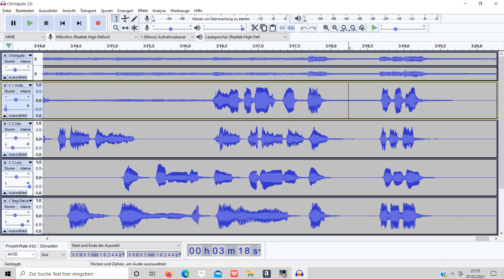Chiringuito Stephan Müller Ergebnis der Zoom-Einstudierung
Seit Mitte Januar 2021 haben Aktive des Akkordeon-Orchesters Wesseling mit Zoom an dem Latin Beat Chiringuito von Stephan Müller gearbeitet. Einer spielt vor, die anderen haben ihre Mikrofone ausgeschaltet und spielen jeder für sich alleine mit.  In der Regel mit Metronom.
Zum Abschluss machen wir in der Regel mit Hilfe einer mp3-Datei des Stückes einen Durchlauf gemacht. Von den Teilnehmern hat unsere musikalische Leiterin Anita Brandtstäter anschließend eine Audio-Datei ihres Mitschnitts mit dem Smartphone bekommen. Denn während der Online-Probe kann sie nicht hören, was die einzelnen spielen.
Daraus wurde dann mit Audacity ein Probenergebnis zusammengestellt. Ohne viel weitere Optimierungsarbeit ist eine Musik-Datei entstanden, die den Teilnehmern einen Eindruck vermittelt, wie das Stück klingt.
Bei solch einem rhythmischen Stück klappt das in einer echten Probe sicher wesentlich besser, wenn sich alle gegenseitig hören.

Das Video ist eine Dia-Show aus Screenshots von den Zoom-Proben des Orchesters und der Aspirantengruppe, dabei wurde als Tonspur die Mischung mit Audacity aus den Aufnahmen der Teilnehmer unterlegt. Am Schluss enthält es Screenshots vom Audacity-Panel bei der Nachbearbeitung.

Unser Motto weiterhin

Fotos: Anita Brandtstäter als Screenshots aus Zoom und Audacity